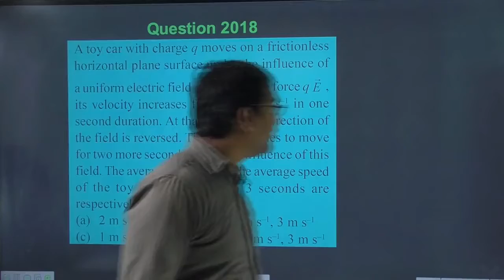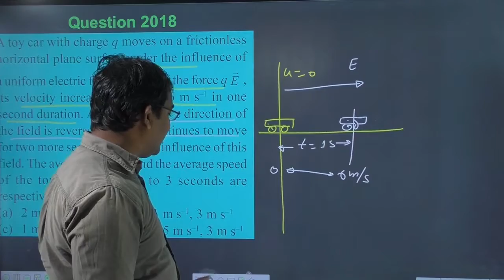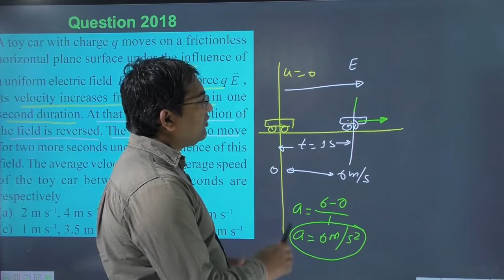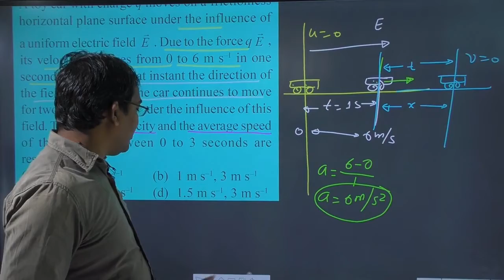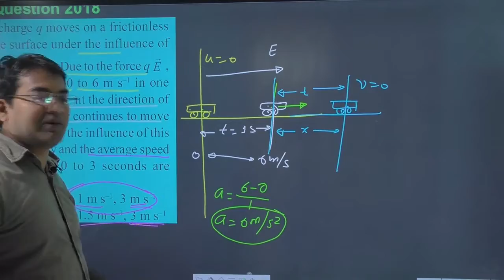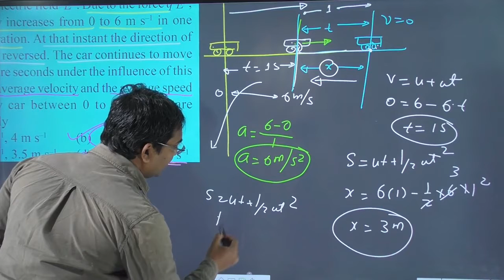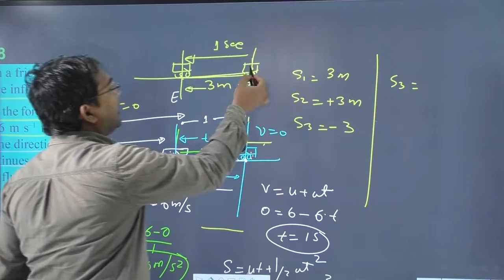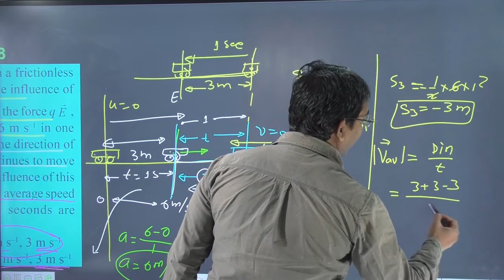A toy car with charge q moves on a frictionless horizontal plane surface under the influence of a